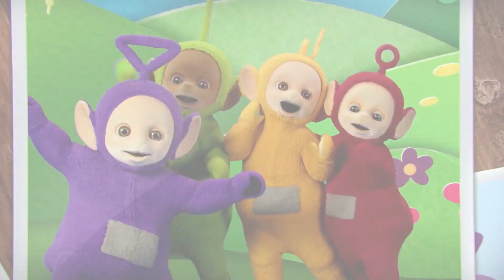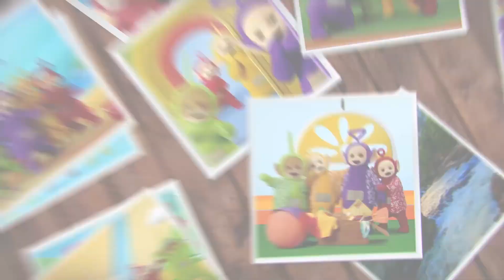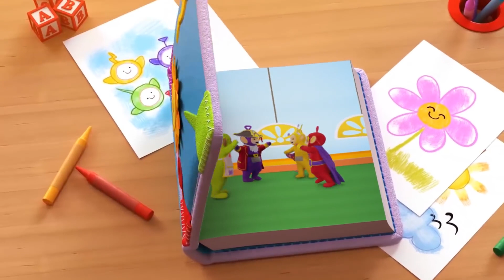Teletubbies Italiano - Ready, steady, go! Nuova compilazione ⭐️ Canzoni per bambini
Teletubbies ti portano il loro nuovo album, "Ready, Steady, Go!"

Partecipa alla festa da ballo con i Teletubbies! Tinky Winky, Dipsy, Laa-Laa e Po pubblicheranno 10 nuovi singoli e video di accompagnamento ogni sabato fino a novembre, con l'album completo disponibile per il download e sulle piattaforme di streaming da 15 ottobre!